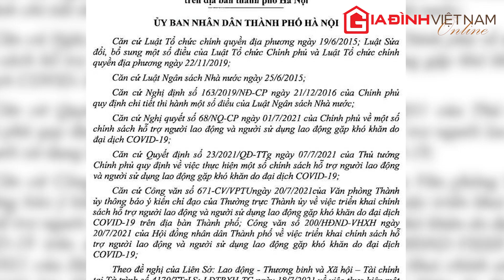Hướng dẫn giải quyết chế độ cho người mắc COVID-19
Hiện nay UBND TP Hà Nội đang triển khai thực hiện một số chính sách hỗ trợ đối tượng bị ảnh hưởng, gặp khó khăn do đại dịch COVID-19.